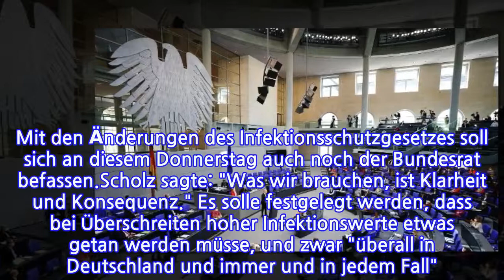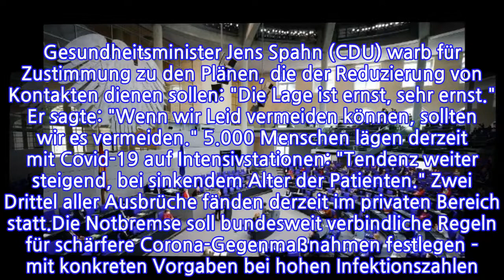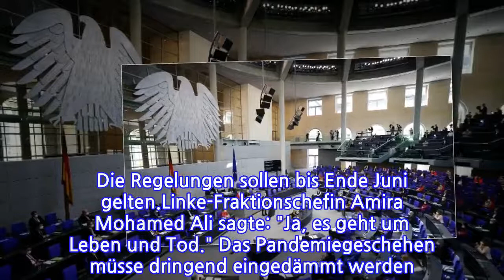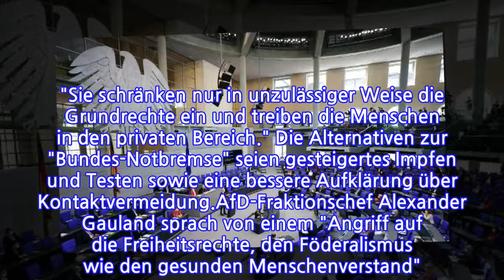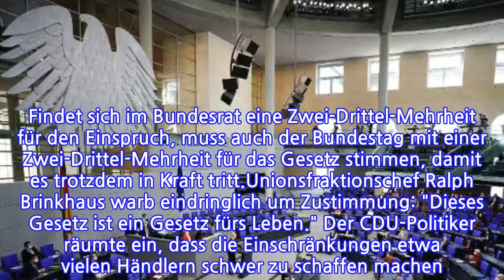Kommt die Notbremse?BundestagstreitetintensivüberInfektionsschutzgesetz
INFORMATION
• Source: t-online